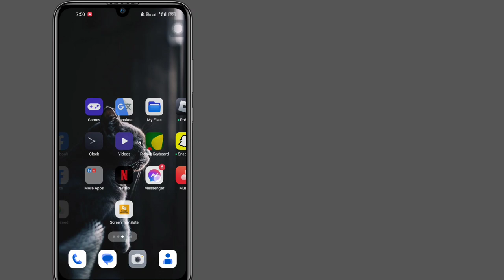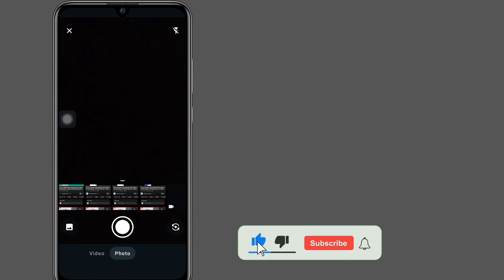How To Upload High Quality Video Staus On WhatsApp | HD Video Status On WhatsApp